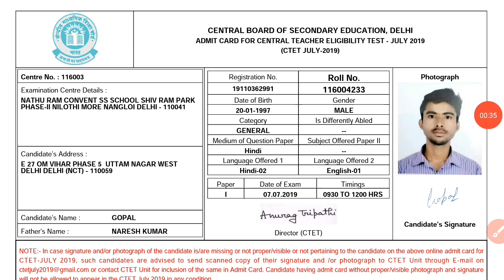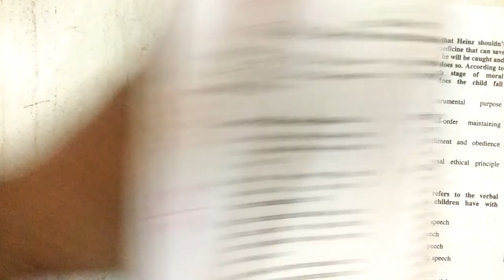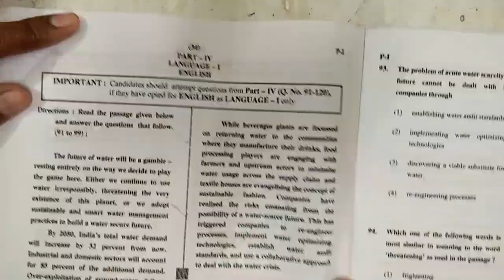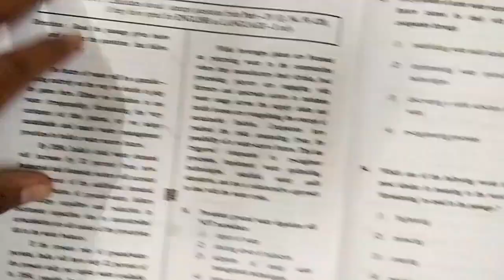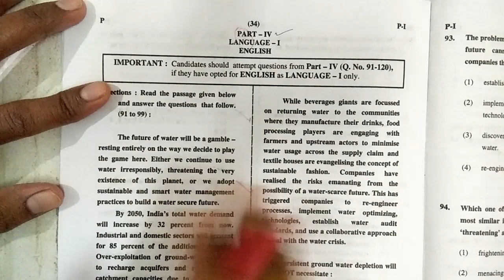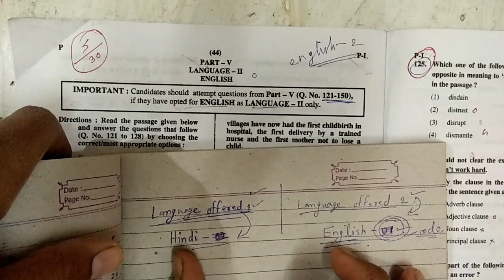ctet language 1 and 2 confusion | common mistake in CTET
Ctet m hone wali glti
Common mistake in ctet

Is video m ctet paper 1 se related mistake btayi gyi h . Jo aksar exam m bacche kr dete h , Jis karn unhe exam m disqualified hona pdta h, puri preparation k baad bhi.

This video motive is to clear the confusion of language section in paper 1 and paper 2 in CTET.  Which section is need to solve.
This video is a part of strategy to attempt ctet paper and crack it in first attempt.

Ye video real experienced pr based h.
kripaya video ko pura dekhe aur apne dosto k sath share kre.

इस वीडियो का मकसद CTET में पेपर 1 और पेपर 2 में भाषा सेक्शन की उलझन को दूर करना है। किस सेक्शन को हल करना है। यह वीडियो ctet पेपर का प्रयास करने और इसे पहले प्रयास में क्रैक करने की रणनीति का एक हिस्सा है। यह वीडियो मेरे वास्तविक अनुभव पर आधारित है और कई छात्र इसे करते हैं

ਇਹ ਵੀਡੀਓ ਦਾ ਉਦੇਸ਼ ਸੀਟੀਈਟੀ ਵਿੱਚ ਪੇਪਰ 1 ਅਤੇ ਪੇਪਰ 2 ਵਿੱਚ ਭਾਸ਼ਾ ਭਾਗ ਦੀ ਉਲਝਣ ਨੂੰ ਦੂਰ ਕਰਨਾ ਹੈ. ਕਿਹੜੇ ਭਾਗ ਨੂੰ ਹੱਲ ਕਰਨ ਦੀ ਲੋੜ ਹੈ. ਇਹ ਵੀਡੀਓ ctet ਪੇਪਰ ਨੂੰ ਅਜ਼ਮਾਉਣ ਅਤੇ ਇਸਨੂੰ ਪਹਿਲੇ ਯਤਨ ਵਿੱਚ ਕਰੈਕ ਕਰਨ ਦੀ ਰਣਨੀਤੀ ਦਾ ਇੱਕ ਹਿੱਸਾ ਹੈ. ਇਹ ਵੀਡੀਓ ਮੇਰੇ ਅਸਲ ਤਜ਼ਰਬੇ 'ਤੇ ਅਧਾਰਤ ਹੈ ਅਤੇ ਬਹੁਤ ਸਾਰੇ ਵਿਦਿਆਰਥੀ ਇਸ ਨੂੰ ਕਰਦੇ ਹਨ

هي وڊيو مقصد CTET ۾ پيپر 1 ۽ پيپر 2 ۾ ٻوليءَ واري سيڪشن جي مونجهاري کي ختم ڪرڻ آهي. ڪهڙو حصو حل ڪرڻ جي ضرورت آهي. هي وڊيو ڪيٽ پيپر کي andٽو ڪرڻ ۽ پهرين ڪوشش ۾ ڪڪڙڻ جي حڪمت عملي جو حصو آهي. هي وڊيو منهنجي حقيقي تجربي تي مبني آهي ۽ ڪيترائي شاگرد ان کي ڪن ٿا

સીટીઈટીમાં પેપર 1 અને પેપર 2 માં ભાષા વિભાગની મૂંઝવણને દૂર કરવાનો આ વિડિઓ હેતુ છે. કયા વિભાગને હલ કરવાની જરૂર છે. આ વિડિઓ ctet કાગળનો પ્રયાસ કરવાની અને તેને પ્રથમ પ્રયાસમાં ક્રેક કરવાની વ્યૂહરચનાનો એક ભાગ છે. આ વિડિઓ મારા વાસ્તવિક અનુભવ પર આધારિત છે અને ઘણા વિદ્યાર્થીઓ તે કરે છે

এই ভিডিওটির উদ্দেশ্যটি সিটিইটিতে কাগজ 1 এবং কাগজ 2 তে ভাষার বিভাগের বিভ্রান্তি দূর করা clear কোন বিভাগটি সমাধান করা দরকার। এই ভিডিওটি ctet কাগজ চেষ্টা করার চেষ্টা করেছে এবং এটি প্রথম প্রয়াসে ক্র্যাক করেছে। এই ভিডিওটি আমার বাস্তব অভিজ্ঞতার ভিত্তিতে এবং অনেক শিক্ষার্থী এটি করে it

Related query :-
Ctet common mistake
ctet language 1 and 2 confusion
ctet language 1 and 2
language 1 and 2 in ctet
ctet me language 1 and 2 difference
Ctet important tips for all candidates
Ctet preparation
Exam of ctet
Preparation ctet
Ctet 2020
Ctet exam online hoga ya offline
Himanshi singh
Ctet first paper preparation
How to clear ctet in first attempt
Ctet
ctet paper me apki select ki hui bhasha kaunse section me hai kaise pahchane

ctet paper 1 language 1 and 2 in ctet
ctet english paper 2 language 2
ctet me language 1 and 2 difference in hindi ctet language 1 english

 how to attempt ctet paper 1
 how to choose language in ctet
ctet admit card 2021
ctet exam language 1 and 2
ctet exam preparation
ctet me language kaise chune
 language offered in ctet
ctet english 2nd language

ctet paper ii
 ctet paper me language kaise chune
how to choose language 1 and 2 in ctet how to solve ctet paper 1 language paper 1
how to choose language in ctet exam

सीटेट के पेपर में भाषा कैसे चुनें कौन सा सेक्शन है
आप को चुनना परीक्षा पेपर कैसे आता है